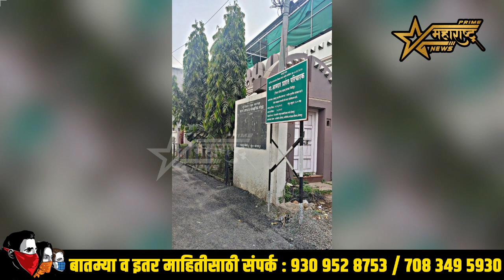प्रभाग क्र.९ मधील अनेक वर्षांपासून प्रलंबित असलेल्या रस्ते कामाचा शुभारंभ